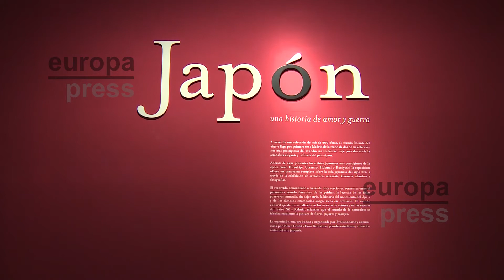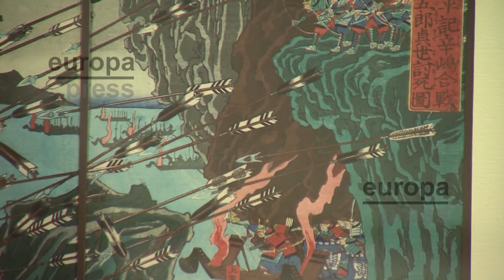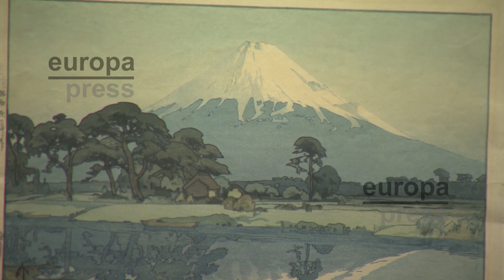Geishas y samuráis toman CentroCentro y trasladan a Madrid al Japón del período Edo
Geishas y samuráis se encuentran en CentroCentro y trasladan a Madrid al período Edo con la exposición 'Japón. Una historia de amor y guerra', que reúne una selección de más de 200 piezas pertenecientes a una de las colecciones más prestigiosas del mundo, la Colección Bartolone Gobbi.